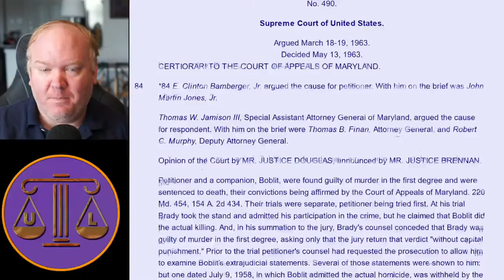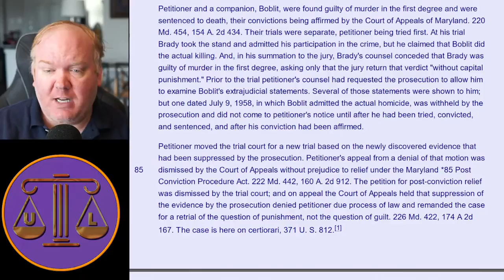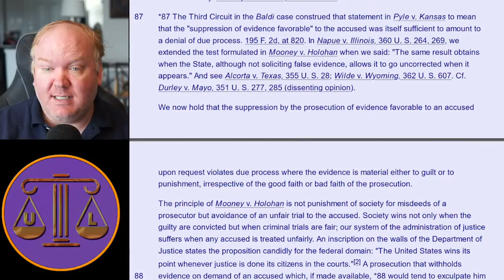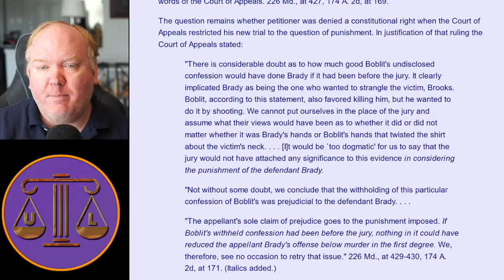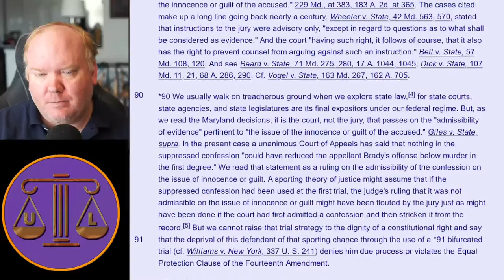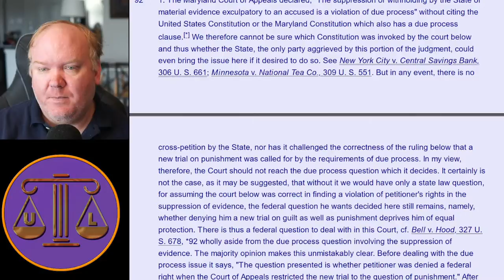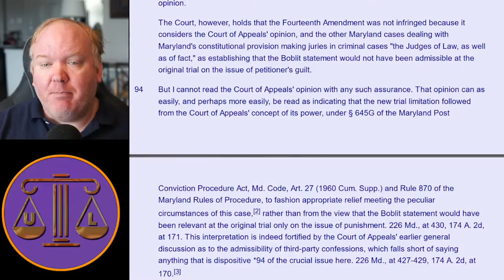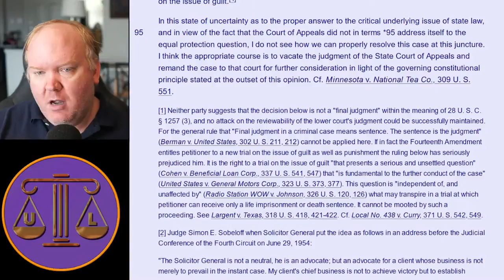Reading Brady v. Maryland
Camera: Sony A5100
Lens: Sigma 30mm F 1.4
Mic: Rode NT1A